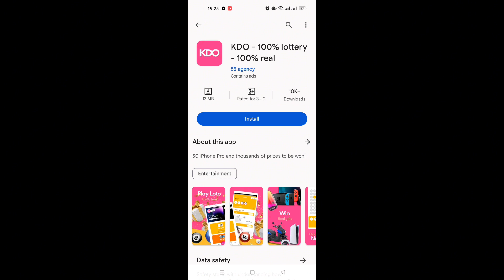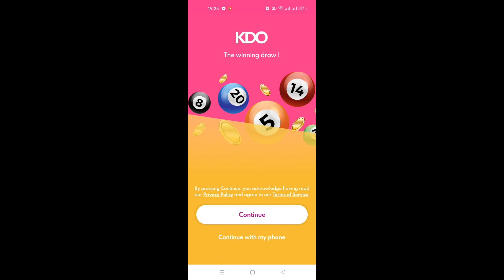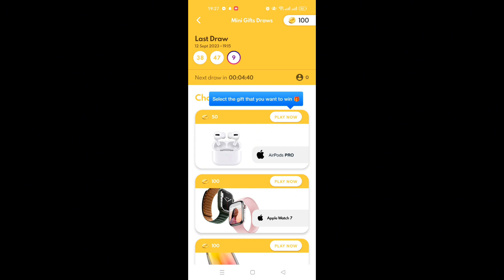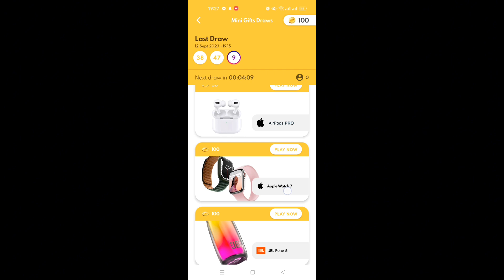Kdo App Se Paise Kaise Kamaye | Koo App Se Paise Kaise Withdraw Kare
Koo App Se Paise Kaise Kamaye | Koo App Se Paise Kaise Withdraw Kare | Koo App

Namaskar doston mai hu aapka sharad aur aaj ki is new video me mai aap sabhi logon ko batane wala hu ki koo app se paise kaise kamaye.

Keywords-:

koo app se paise kaise kamaye new update
koo app se paise kaise kamaye withdrawal
koo app se paise kaise kamaye new 2023
koo app se paise kaise kamaye real or fake
koo app se paise kaise kamaye nikale
koo app se paise kaise kamaye game khel kar
koo app se paise kaise kamaye free me
koo app se paise kaise withdraw kare
koo app se paise kaise withdraw kare 2023
koo app se paise kaise withdraw kare new update
koo app se paise kaise withdraw kare 2023 me
koo app se paise kaise withdraw karen
koo app se paise kaise withdraw kare paytm me
koo app se paise kaise withdraw kare 2023 new update
koo app se paise kaise nikale 2023
koo app withdrawal problem
koo app se withdrawal kaise kare

Hi everyone
Ye mera YouTube channel hi jahan pe apko youtube channel banane se lekar youtube se earning tak tamam important information mile gi
Arham rajput vlog

, Arham rajput, was born in Lahore into a Muslim family

We share this journey of our Arham with you through Arham rajput vlog and we would love for you to be a part of it. ♾ 💕

Arham rajput vlog

Second email
Arham rajput vlog